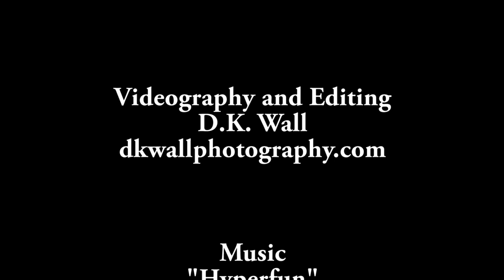Beach Picketline: Timelapse and Video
A beach picketline might sound like a strike, but a picketline is what we use so we can hang out in the campsite on our beach S-RV trips.

Come visit The Thundering Herd for stories about all of the dogs